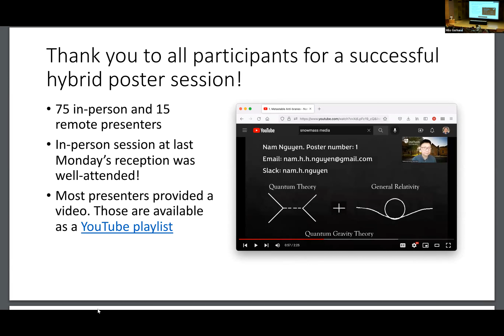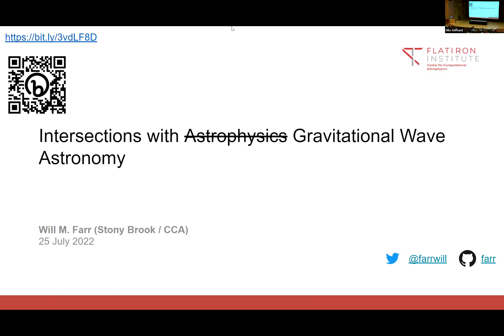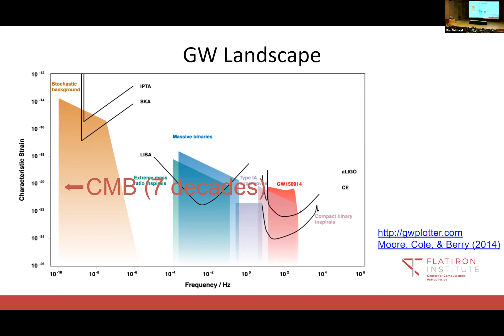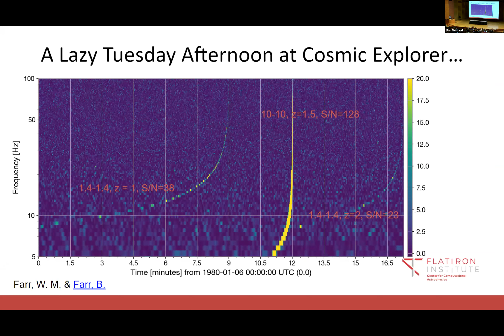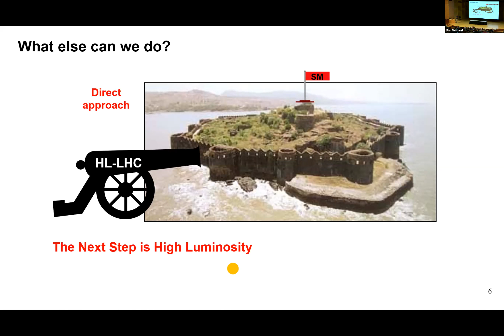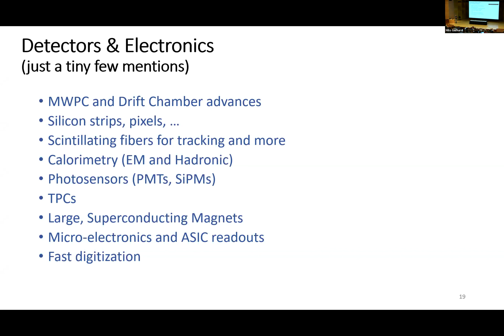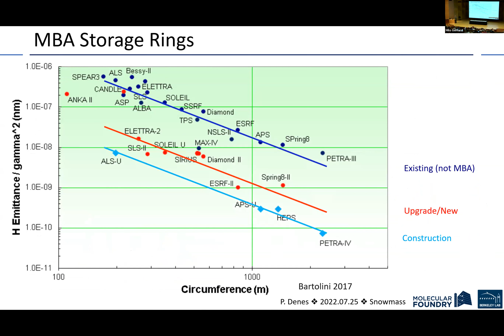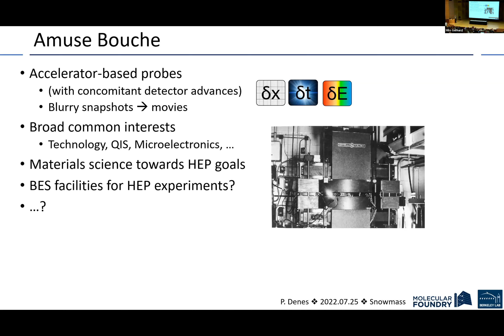Intersections between Particle Physics and Associated Fields